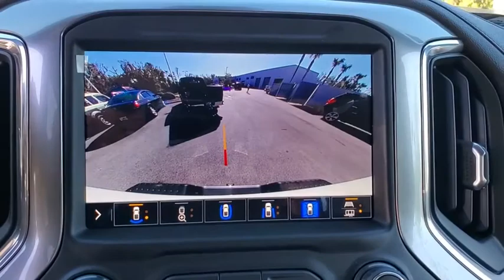2020 Chevrolet Silverado 2500HD New Smyrna Beach, Port Orange, Edgewater, Daytona Beach, Deland, FL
Summit White New 2020 Chevrolet Silverado 2500HD available in New Smyrna Beach, Florida at New Smyrna Beach Chevy. Servicing the Port Orange, Edgewater, Daytona Beach, Deland, FL area.
2020 Chevrolet Silverado 2500HD LTZ - Stock#: F159836 - VIN#: 1GC4YPEY8LF159836

*LIFETIME WARRANTY - UNLIMITED TIME & MILES* $9,472 off MSRP!Duramax 6.6L V8 Turbodiesel 10-Speed Automatic, 4WD, Gideon/Very Dark Atmosphere Leather. Summit White 2020 Chevrolet Silverado 2500HD LTZ 4WD 10-Speed Automatic Price includes: $2000 - GM Consumer Cash Program . Exp. 03/02/2020 $250 - GM Extended Family Card and Buypower Card Bonus Cash Offer. Exp. 03/02/2020 - /NSB Tax Time Trade Up Bonus Cash $1,000 - Exp. 03/02/2020 -must trade a 2011 or newer vehicle with under 80k miles./ - /NSB Tax Time Down Payment Assistance!!!$500 - Exp. 03/03/2020 Financing is required with approved credit./
REAR CAMERA MIRROR  INSIDE REARVIEW AUTO-DIMMING  with full camera display,BOSE SOUND SYSTEM  PREMIUM 7-SPEAKER SYSTEM  with Richbass woofer,WIRELESS CHARGING,INTELLIBEAM  AUTOMATIC HIGH BEAM ON/OFF,FOLLOWING DISTANCE INDICATOR,LANE CHANGE ALERT WITH SIDE BLIND ZONE ALERT,SKID PLATES  protect the oil pan  front axle and transfer case,MULTI-COLOR 15 DIAGONAL HEAD-UP DISPLAY,GIDEON/VERY DARK ATMOSPHERE  PERFORATED LEATHER-APPOINTED FRONT SEAT TRIM,TRANSMISSION  ALLISON 10-SPEED AUTOMATIC,GVWR  11 350 LBS. (5148 KG),SEATS  FRONT BUCKET  with center console  for Crew Cab and Double Cab models,SAFETY PACKAGE  includes (UD5) Front and Rear Park Assist  (UKC) Lane Change Alert with Side Blind Zone Alert and (UFG) Rear Cross Traffic Alert,SAFETY ALERT SEAT,SEATS  HEATED SECOND ROW OUTBOARD SEATS,FRONT AND REAR PARK ASSIST  ULTRASONIC,CENTER CONSOLE  FLOOR-MOUNTED  with cup holders  cell phone storage  power cord management  hanging file folder capability,AUDIO SYSTEM  CHEVROLET INFOTAINMENT 3 PREMIUM SYSTEM WITH CONNECTED NAVIGATION  8 diagonal HD color touchscreen  AM/FM stereo  Bluetooth audio streaming for 2 active devices  Apple CarPlay and Android Auto capable  enhanced voice recognition  additional memory for in-vehicle apps  cloud connected personalization for select infotainment and vehicle settings. Subscription required for enhanced and connected services after trial period. Includes (PZ8) High Guidance with Hitch View.),TECHNOLOGY PACKAGE  includes (UVS) HD Surround Vision with Two Trailer View Camera Provisions  (DRZ) Rear Camera Mirror  (UV6) 15 Diagonal Head-Up Display and (UVN) Bed View Camera Includes (UHS) 8 enhanced Driver Information Center.,SEATS  VENTILATED DRIVER AND FRONT PASSENGER,HILL DESCENT CONTROL,CHEVYTEC SPRAY-ON BEDLINER  Black with Chevrolet logo (does not include spray-on liner on tailgate due to Black composite inner panel),ENGINE  DURAMAX 6.6L TURBO-DIESEL V8  B20-Diesel compatible  (445 hp [332 kW] @ 2800 rpm  910 lb-ft of torque [1220 Nm] @ 1600 rpm),SAFETY PACKAGE II  includes (UEU) Forward Collision Alert  (UFL) Lane Departure Warning  (UHY) Automatic Emergency Braking  (TQ5) IntelliBeam headlamps  (UE4) Following Distance Indicator and (HS1) Safety Alert Seat,WINTER GRILLE COVER,WINDOW  POWER  REAR SLIDING  with rear defogger,UNIVERSAL HOME REMOTE,ENGINE BLOCK HEATER,WHEELS  20 (50.8 CM) POLISHED ALUMINUM  6-spoke,LTZ PREFERRED EQUIPMENT GROUP  includes standard equipment,LTZ CONVENIENCE PACKAGE II  includes (IOT) Chevrolet Infotainment System with Navigation and 8 diagonal color touch-screen  (UQA) Bose Premium Audio System and (K4C) Wireless Charging,DRIVER INFORMATION CENTER  ENHANCED  8 DIAGONAL MULTI-COLOR DIGITAL DISPLAY  includes analog speedometer and tachometer gauges,SUMMIT WHITE,BED VIEW CAMERA  camera in the CHMSL to show a view of the cargo bed  includes Two Trailer Camera Provisions,TAILGATE  GATE FUNCTION POWER UP/DOWN  with power lock and release,LTZ CONVENIENCE PACKAGE  includes (A50) bucket seats with (D07) center console  (KQV) heated and ventilated front seats  (A48) rear sliding power window  (UG1) Universal Home Remote  (QT6) power up/down tailgate  (UF2) bed LED cargo area lighting and (KA6) rear heated seats,LED CARGO AREA LIGHTING  located in pickup bed  activated with switch on center switch bank or key fob,LAMPS  SMOKED AMBER ROOF MARKER  (LED),REAR AXLE  3.42 RATIO,REAR CROSS TRAFFIC ALERT,Z71 OFF-ROAD AND PROTECTION PACKAGE  includes (Z71) Off-Road suspension with off-road tuned twin tube shocks  (JHD) Hill Descent Control and (NZZ) skid plates (transfer case and oil pan)  (CGN) Chevytec spray-on bedliner  (AAK) All-weather Z71 floor liners  LPO  Z71 grille insert (replaces Bowtie emblem) and Z71 fender badge (replaces 4X4 decal on bed) (Includes (RTH) 20 polished aluminum 6-spoke wheels and (QF9) LT275/65R20 all-terrain